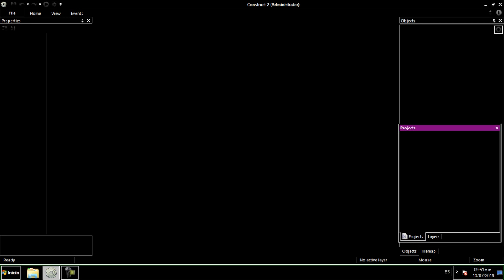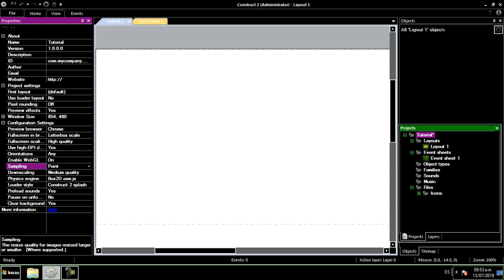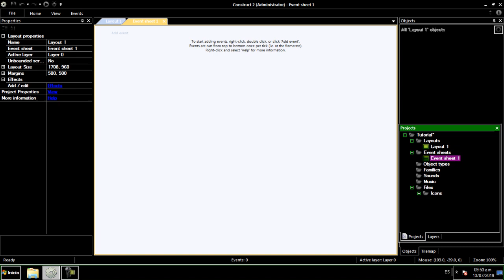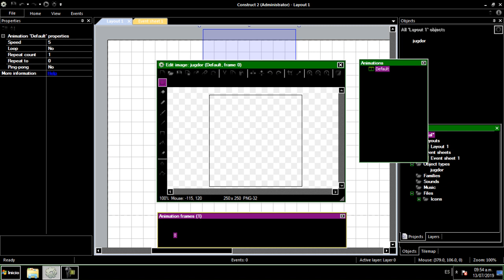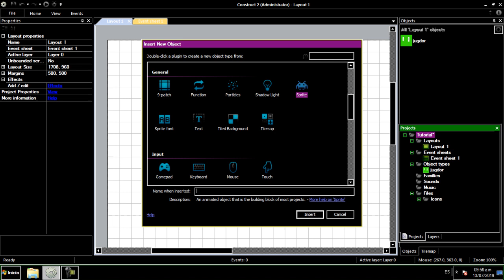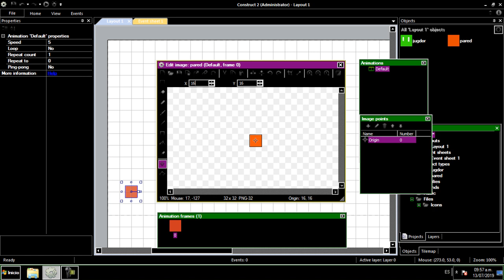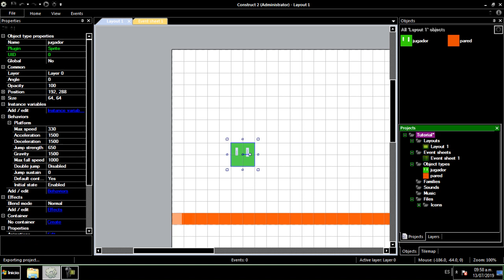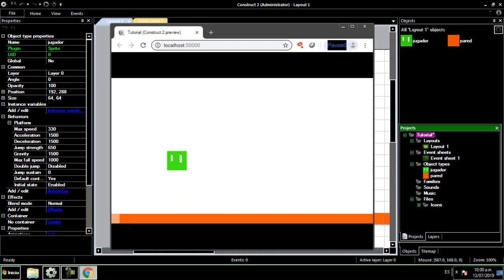Como CREAR un JUEGO en 2D *SIN SABER PROGRAMAR* [Cap. 1]